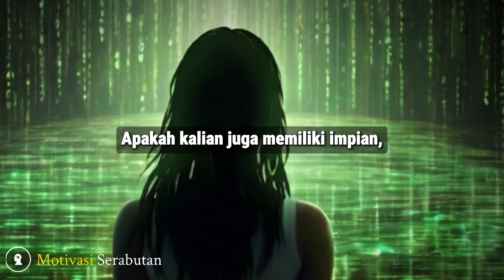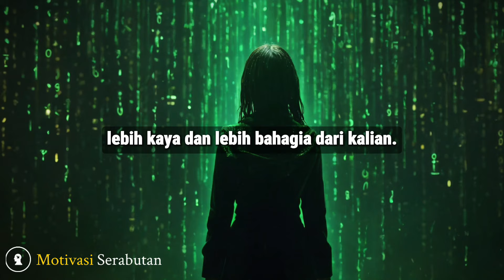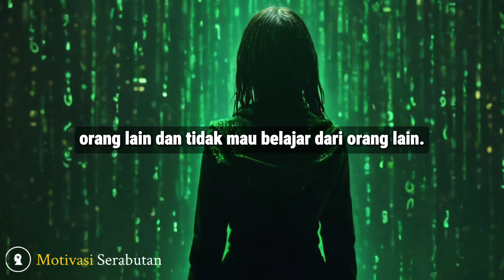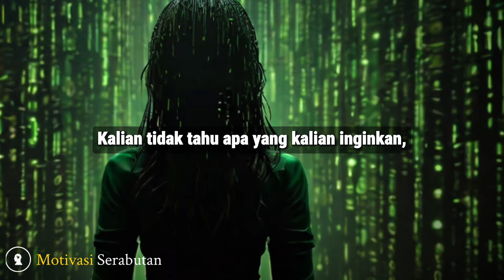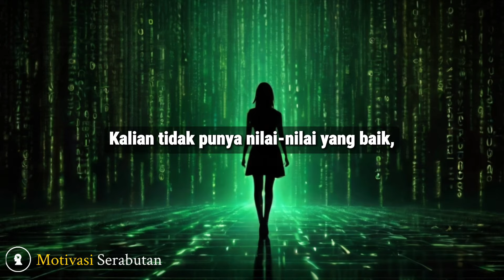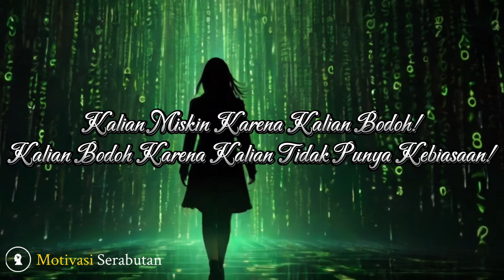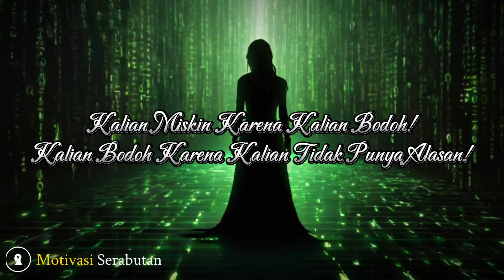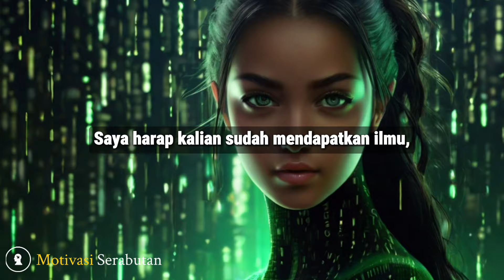Motivasi Khusus untuk Miskin Bodoh l Motivasi untuk Orang Miskin Jadi Kaya dan Sukses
Video ini dibuat sebagai motivasi untuk orang miskin bodoh seperti kalian! Dengarkan baik-baik motivasi untuk orang miskin yang saya sajikan di video ini. Intinya, saya berusaha memberikan motivasi miskin jadi kaya agar kalian semua bisa kaya seperti saya dan keluar dari jeratan setan yang bernama KEMISKINAN. Namun, semua itu bergantung dari kemauan kalian sendiri. Jika kalian tersinggung dengan isi video motivasi ini, maka kalian selamanya akan tetap miskin.

Saya akan memberikan motivasi yang tidak biasa, yang akan membuat Kalian terkejut, terinspirasi dan terbakar semangat. Saya tidak akan memberikan motivasi yang lembut dan manis, yang hanya membuat Kalian merasa nyaman dan puas. Saya akan memberikan motivasi yang keras dan pedas, yang akan membuat Kalian merasa tidak nyaman dan tidak puas. Karena saya percaya, hanya dengan merasa tidak nyaman dan tidak puas, Kalian akan bergerak dan berubah menjadi lebih baik.

Credits:
- Images generated by Leonardo.ai. The images are for illustration purposes only. It is not guaranteed to describe actual figures, conditions, circumstances and events.
- Voice over made by ClipChamp.
- Video editing using Capcut for Android.
- Music background by YouTube Studio.